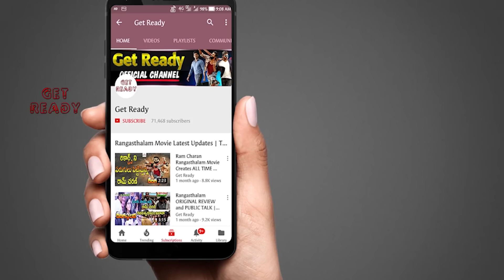సైరా లో ‘ఝాన్సీ లక్ష్మీబాయి’గా అనుష్క! Anushka To Play Rani Laxmi Bai in Sye Raa Movie | Get Ready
సైరా లో ‘ఝాన్సీ లక్ష్మీబాయి’గా అనుష్క! Anushka To Play Rani Laxmi Bai in Sye Raa Movie | Chiranjeevi | Amitabh Bachchan | Nayanthara | Vijay Sethupathi | Tamanna | Surender Reddy| Get Ready.